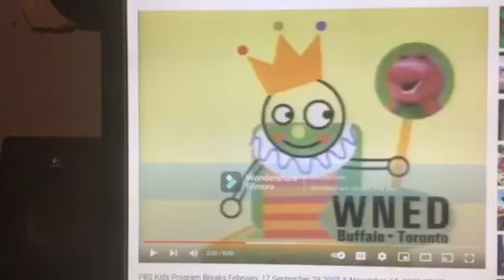Barney & Friends PBS